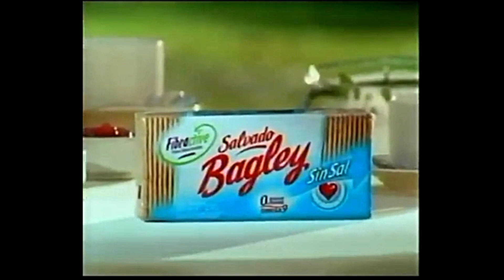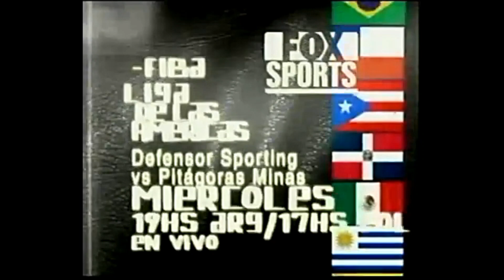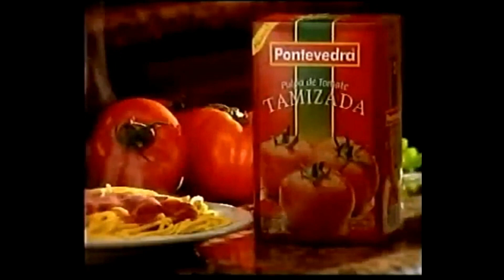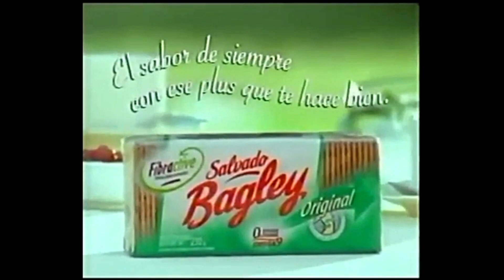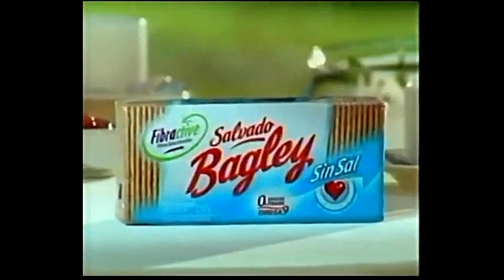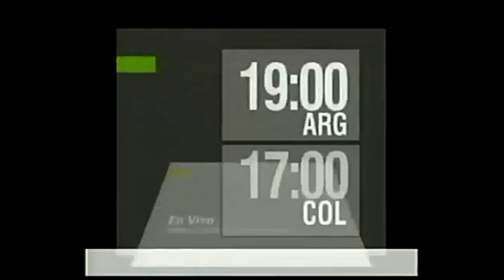Tandas Comerciales Fox Sports (Diciembre 2007) (2)